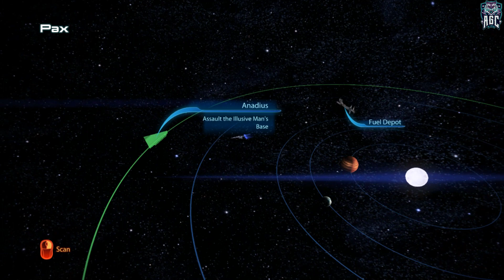Mass Effect 3 - Full Game Walkthrough - Part 31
[PC 1080p 60FPS] Mass Effect 3 - Full Game Walkthrough - Part 31